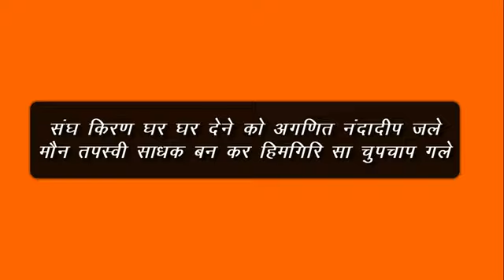संघ किरण घर घर देने को अगणित नंदा दीप जले